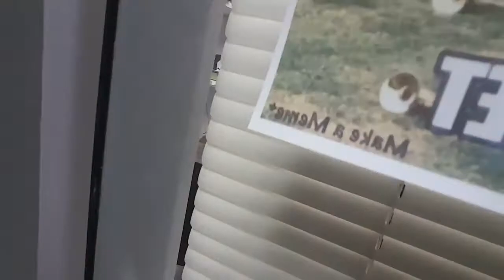Trombone Vlog | Athens Game 2017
First game of the season. We may not have our uniforms but we still have pep